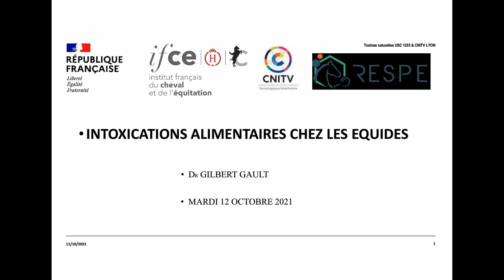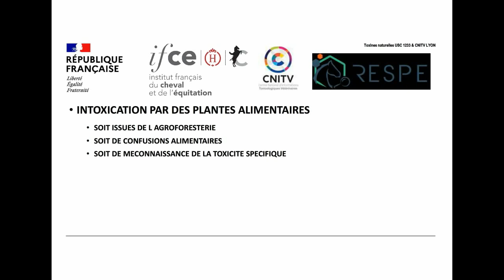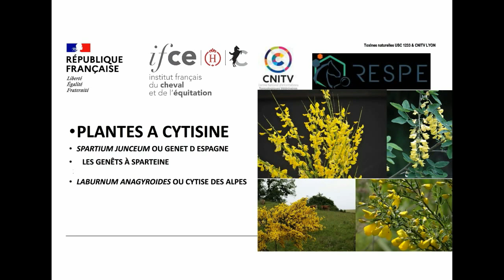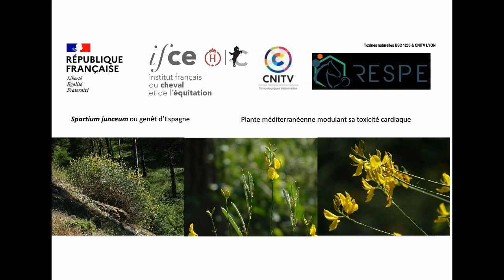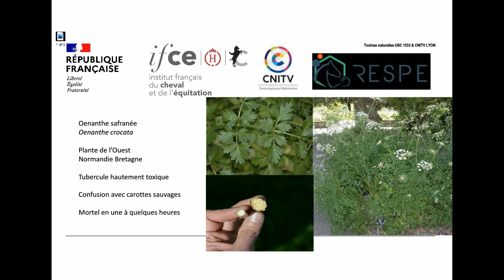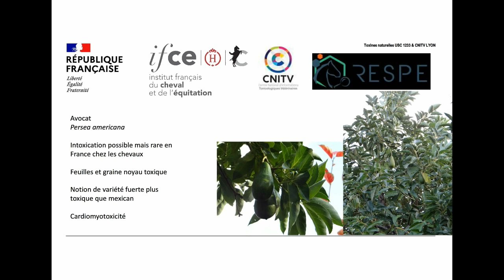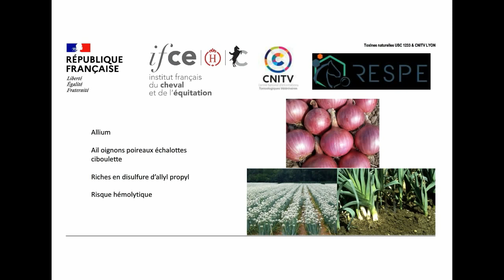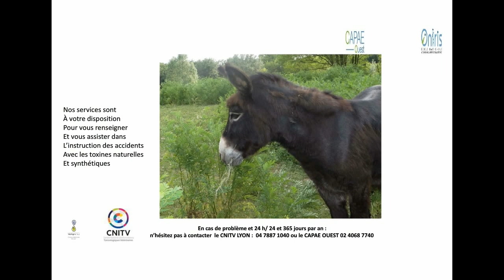Equidés et Intoxications alimentaires - Gilbert Gault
Mieux identifier les plantes toxiques pour vos chevaux.
Certains aliments peuvent posséder des propriétés toxiques intrinsèques ou contaminés et être vecteurs d'intoxications. Avec la recherche de diversité alimentaire ou d'exploitation de ressources naturelles (type agroforesterie), les chevaux peuvent être exposés à des végétaux en quantité importante ayant des effets toxiques cliniquement observables. Le genêt à balai (Spartium junceum) éclairera cette problématique.

La méconnaissance de la toxicité de certaines plantes alimentaires pour les chevaux voire des confusions botaniques humaines peuvent être néfaste à leur santé. Les Allium, Oenanthe et Persea démontreront ce risque.

Webconférence réalisée le 12 octobre 2021